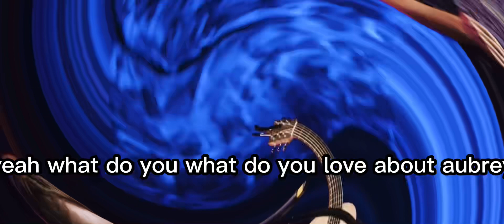Clean Comedian - Audience Member gets the biggest laugh! 😂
From the Clean Comedy Special “Step Dad Bod,” by Donnie Stopa! 😎

DonnieTheEntertainer.com

Stand-Up
Guitar
Jokes
Fun!

Love,
Donnie Stopa